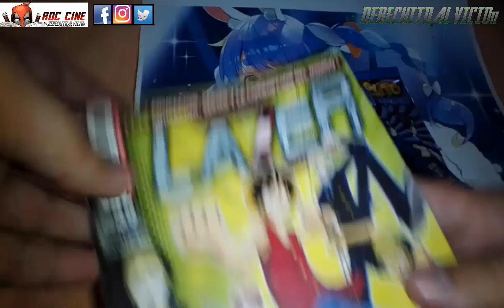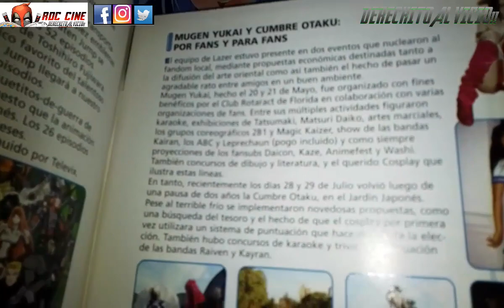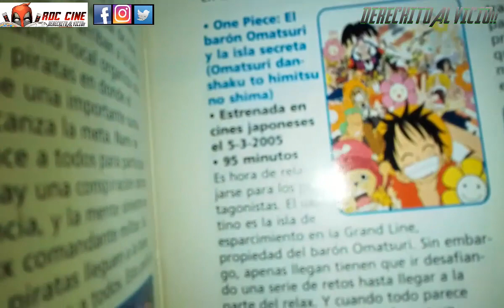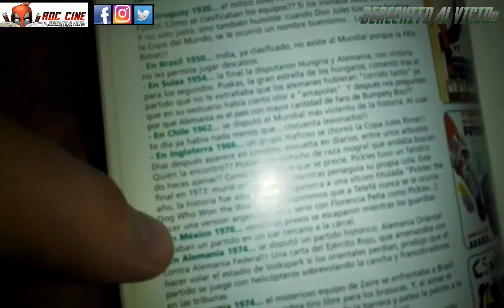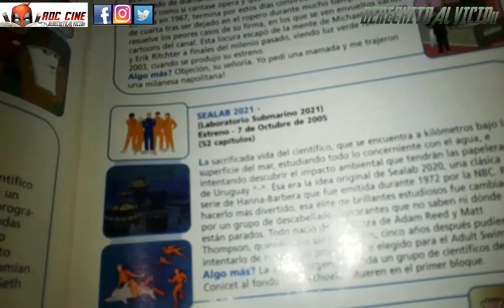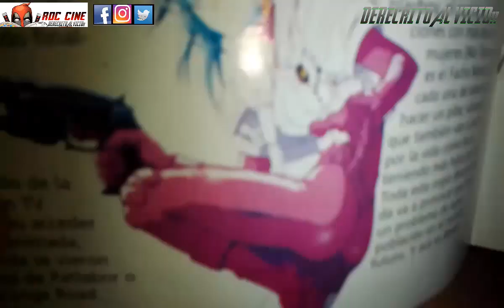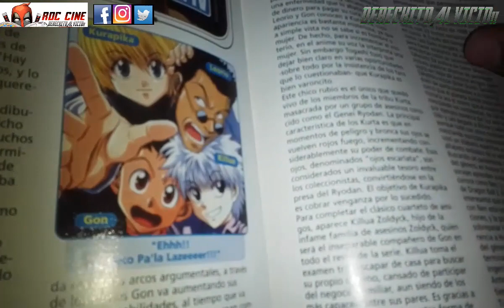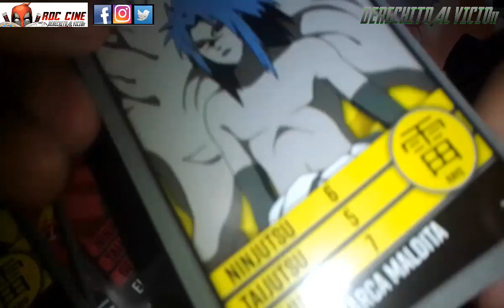[RDC] Unboxing Revista Lazer #39 - Retro Reseña de One Piece y Mas Sobres de Naruto Shippuden 3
Derechito al Vicio! Somos RDC Cine y en esta ocasion tenemos una retro reseña de la Revista Lazer 39, con notas sobre la serie y las peliculas de One Piece, junto a los animes estrenados durante el segundo añod e Animax en Latinoamerica.

Pero eso no es todo, tambien le dedicaron una nota a Mayu Shinjo, La Reina del Manga Shojo cuyos titulos mas conocidos fueron publicados por la Editorial Ivrea en Argentina. Ademas abriremos un par de sobres de la Serie 3 de Cartas Coleccionables de Naruto Shippuden. No te lo pierdas! XD

No hace falta ser miembro para disfrutar del contenido semanal del canal, pero cada mercenario honorario nos ayuda a mejorar dia a dia: